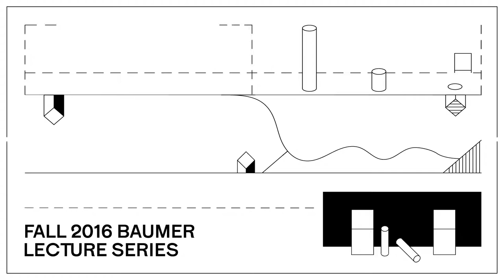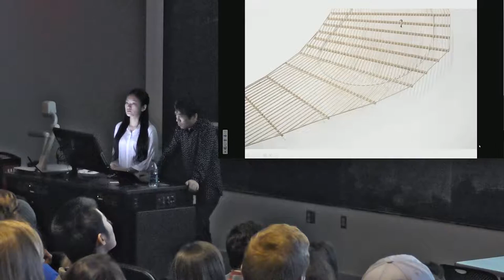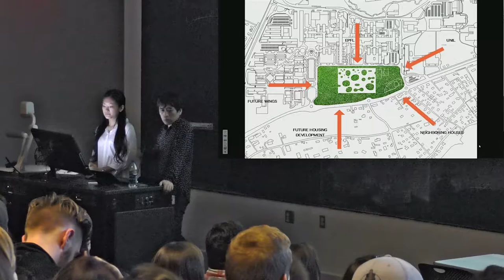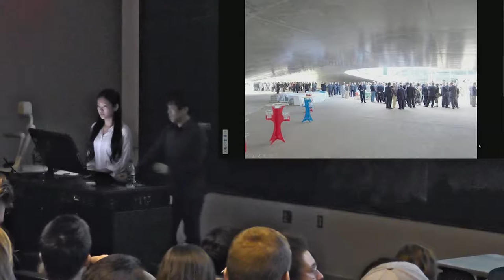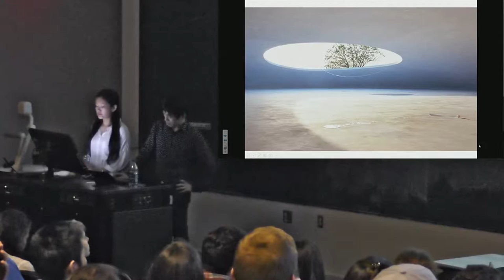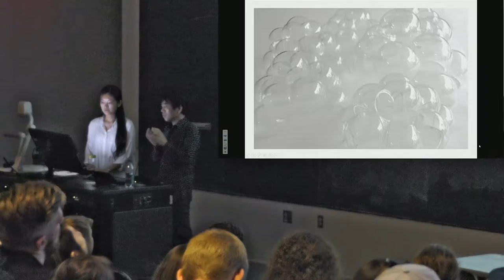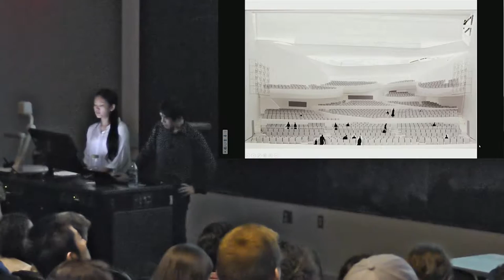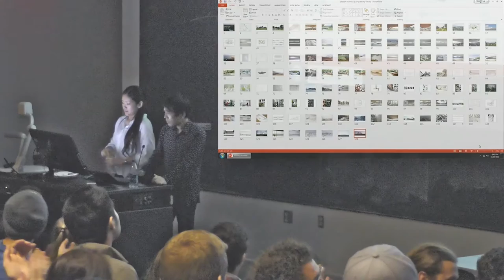Ryue Nishizawa - Fall 2016 Baumer Lecture Series #7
Ryue Nishizawa is a Japanese architect based in Tokyo and is the Baumer Distinguished Visiting Professor at the Knowlton School for the Fall 2016 semester. Nishizawa presented this lecture in Knowlton Hall’s Gui Auditorium at 5:30 p.m. on Wednesday, October 19, 2016 as part of the Fall 2016 Baumer Lecture Series.